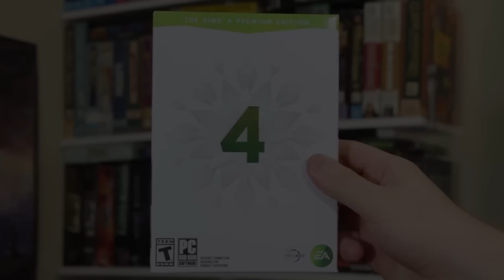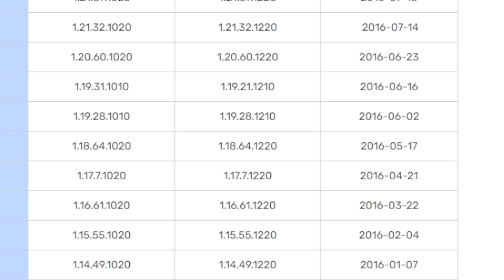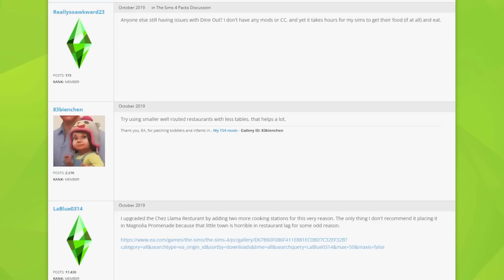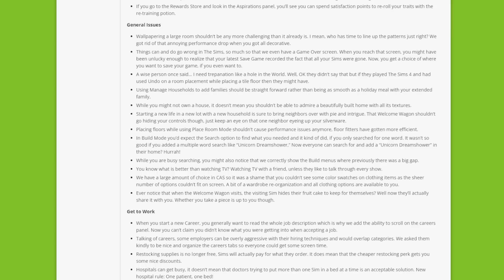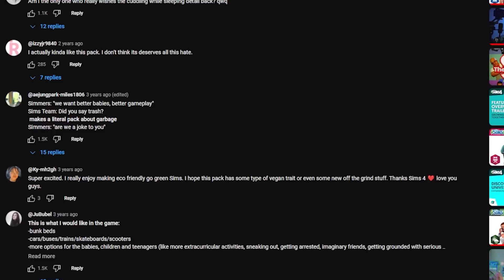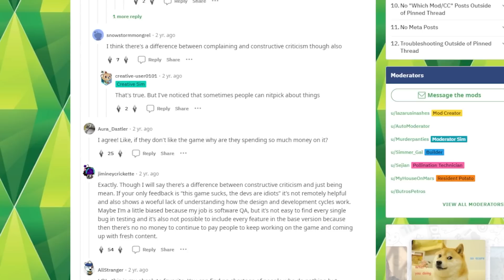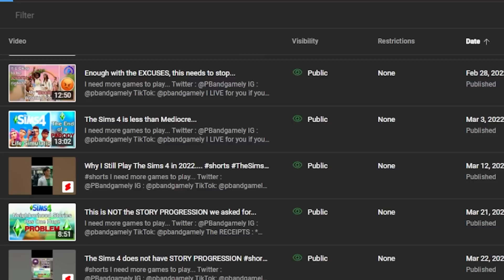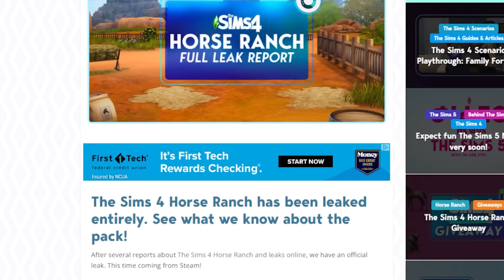The Dark Side of The Sims 4 and it's Erratic Community | Retrospective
I need more games to play...

- All featured Creators and Sources will be linked soon -

I LIVE for you if you enjoyed this video. xx